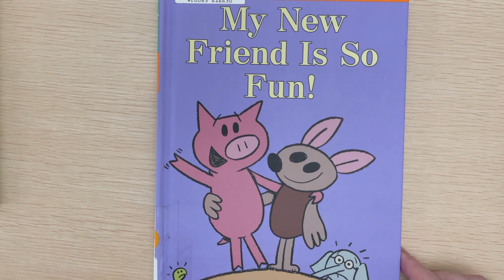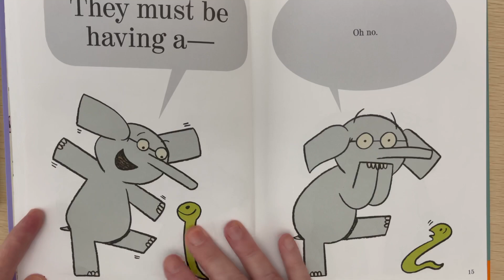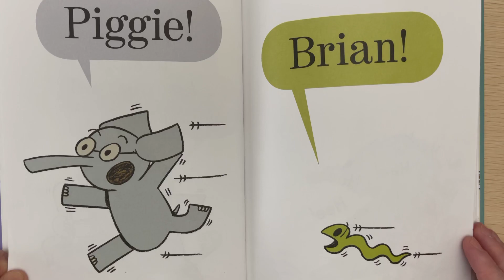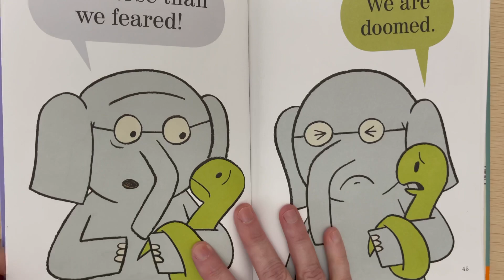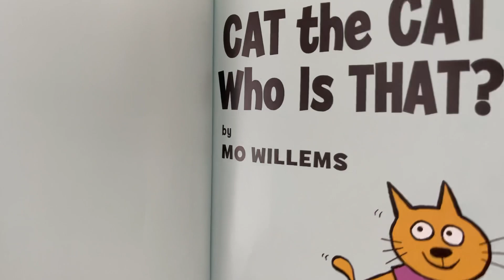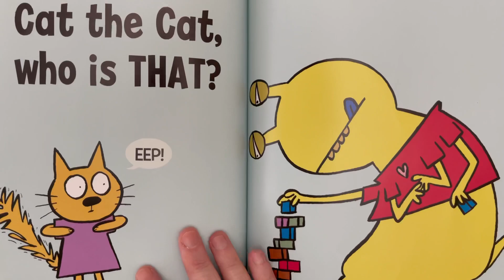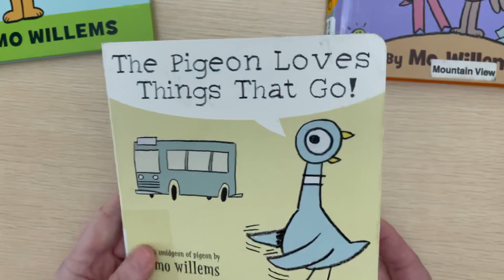My New Friend Is So Fun! Cat the Cat, The Pigeon Loves Things That Go! By Mo Willems Read Aloud